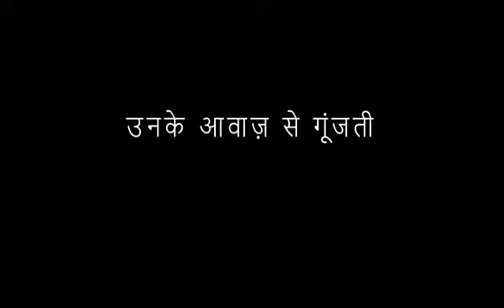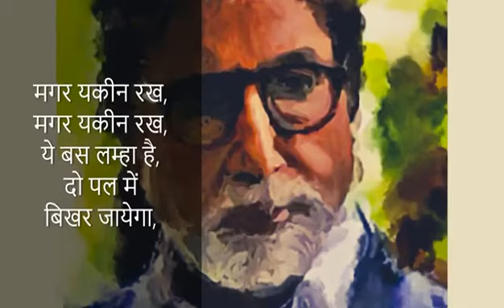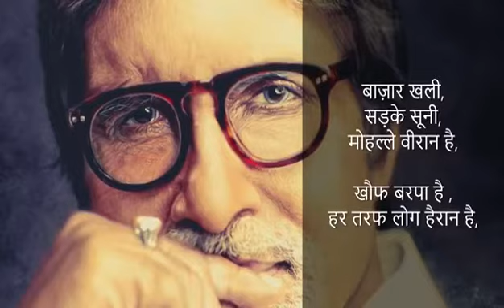16 April 2021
Video from John K P
       TAKE CARE
 DON'T UNDERESTIMATE